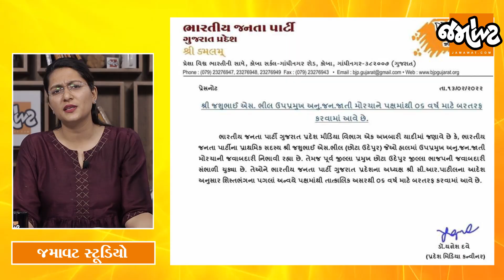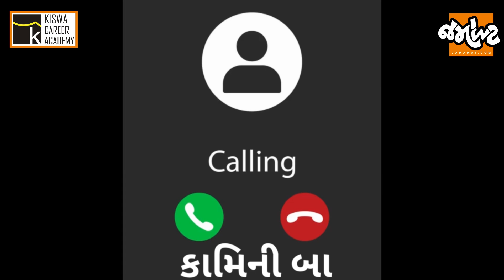Analysis with Devanshi|BJPની આ કેવી મજબૂરી?ઉમેદવારો પક્ષોની સામે પડ્યા| Congressએ ટિકીટ વેચી?Gujarat